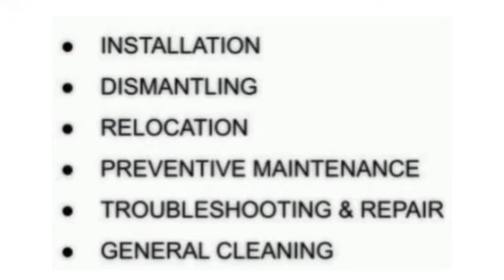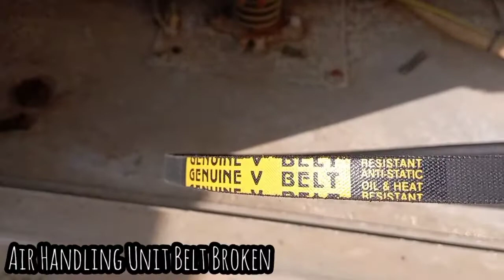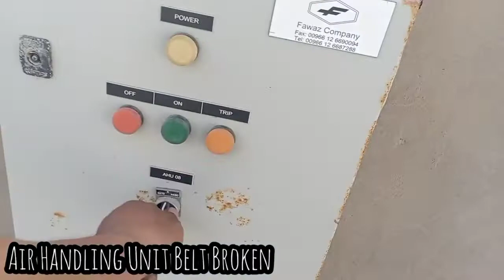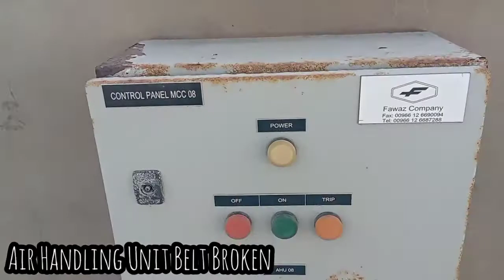Troubleshoot, Repair, General Cleaning, Servicing of all Types of Airconditioner